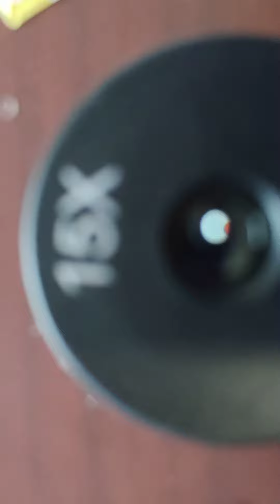November 20, 2022